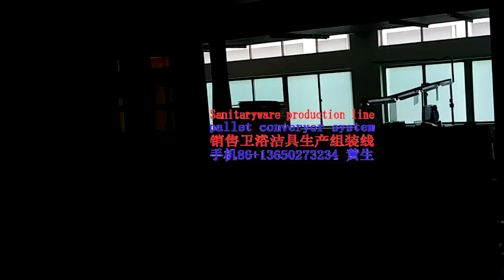平面循环线体Planar circular conveyor